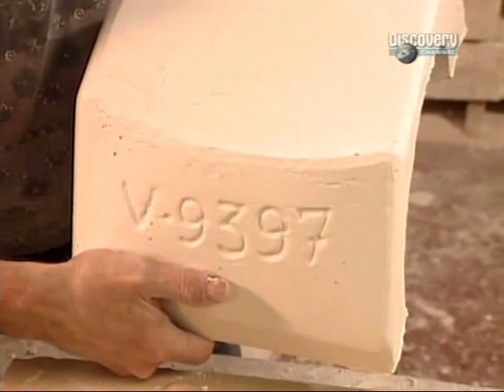Hogyan készült? Az agyagedény.